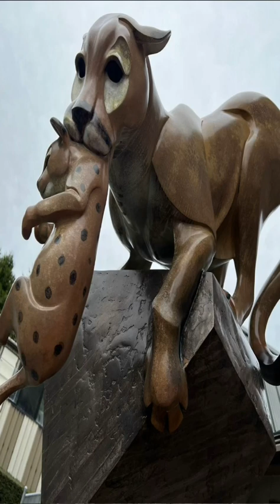Cougar mountain Zoo in Issaquah